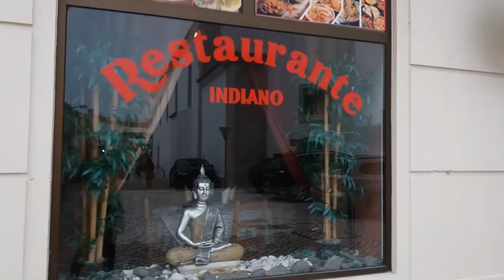CAMINHANDO, CONVERSANDO, CONHECENDO - PRAIA DO PORTINHO - PENICHE